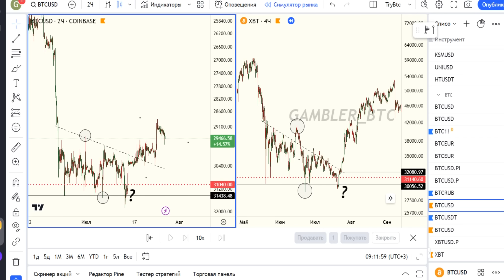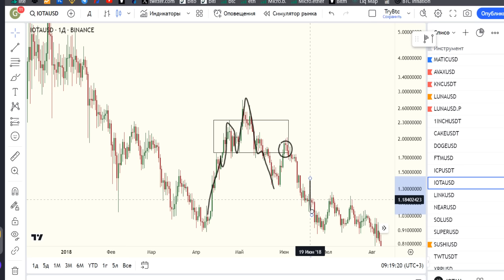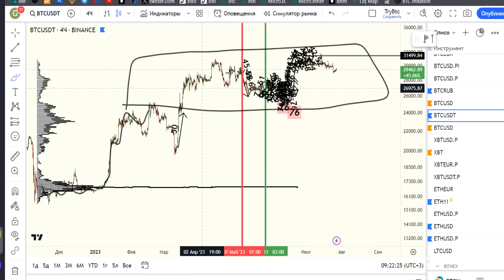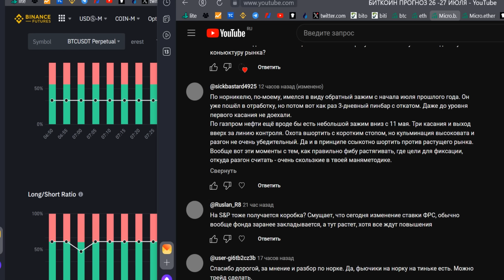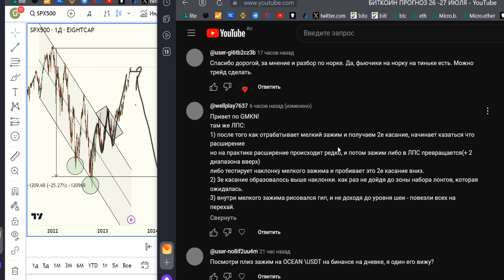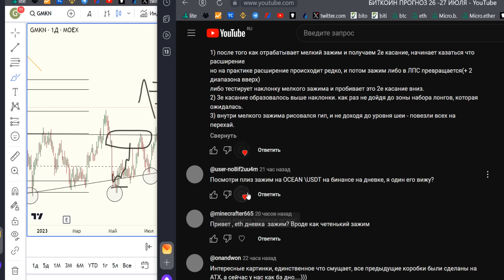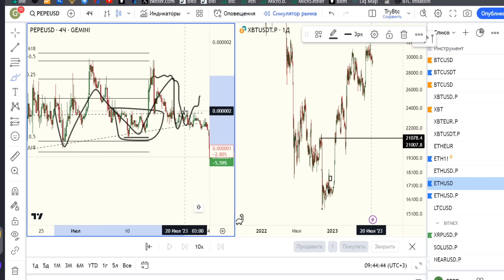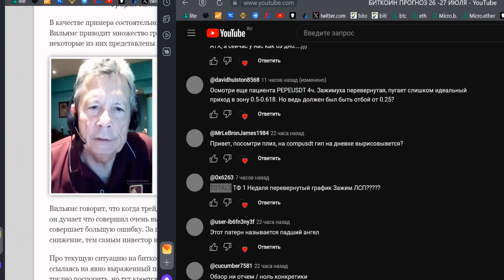БИТКОИН ПРОГНОЗ 27 -28 ИЮЛЯ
• ЗАЖИМНОЙ СКАМ - К...
мои любимые паттерны:

 • ПАТТЕРНЫ ТРЕЙДИНГ...
Про фандинг и ставки финансирования:

 • РАБОТА С ФАНДИНГОМ
А так же другие вопросы по методике лудомании можно узнать в плейлисте:

 • ПАТТЕРНЫ ТРЕЙДИНГ...

 • ЗАЖИМНОЙ СКАМ - К...
мои любимые паттерны:

 • ПАТТЕРНЫ ТРЕЙДИНГ...

 • ПАТТЕРНЫ ТРЕЙДИНГ...